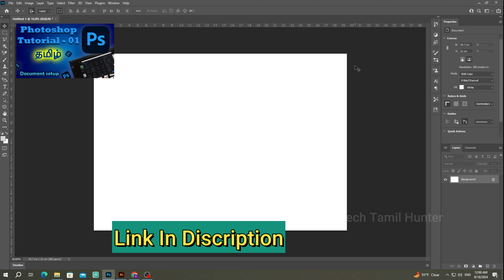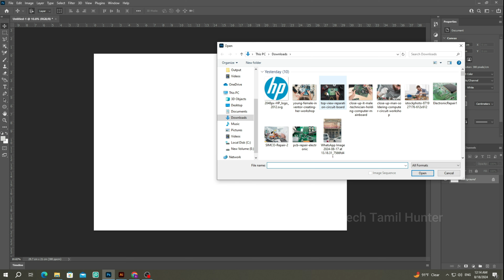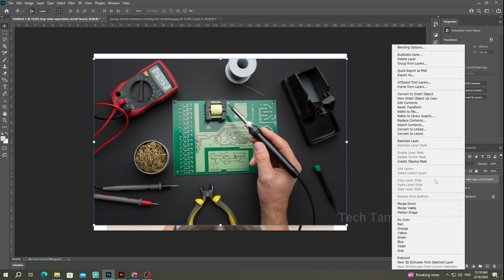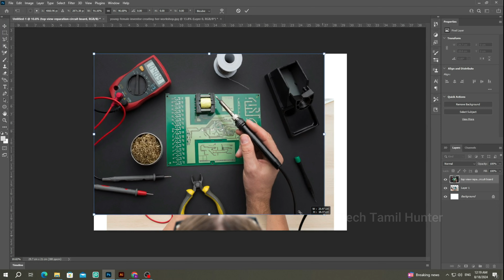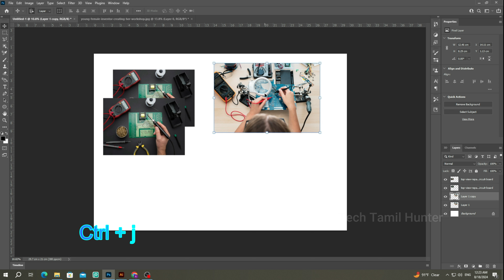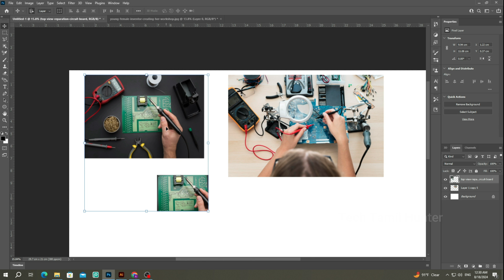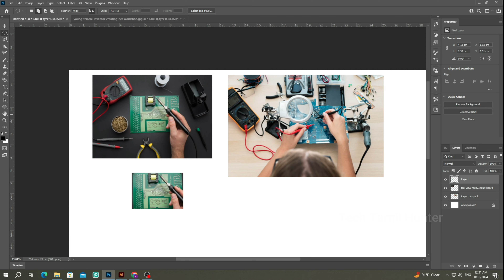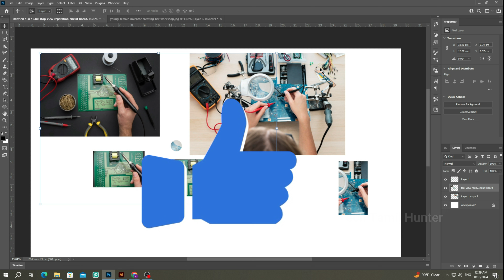Photoshop Marquee tool tips in Tamil | Photoshop Basic Tutorial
" In this Video I am Explained  How To Use Marquee Tool In Photoshop And How to Copy And Paste Photoshop "